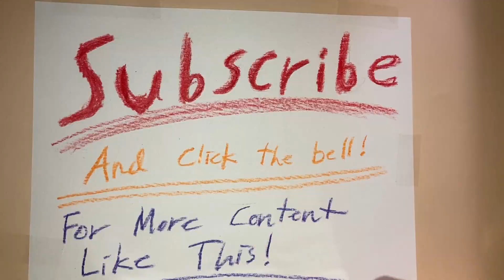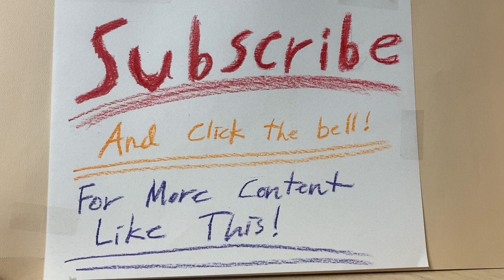One year celebration! Thank you everybody! Highlights of the year!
Thank you guys so much for making all of this possible!